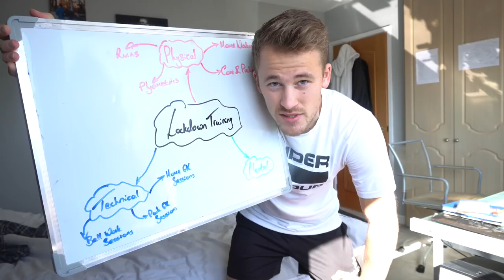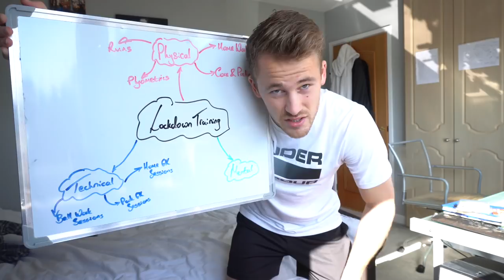A Day In The Life Of A Footballer In Lockdown | Keeping Goals - S3Ep29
In today's episode of Keeping Goals, I show you guys what my day looks like during lockdown; how plan my training, what I focus on, and the sessions that I do to make sure that I keep improving my game even during quarantine. I hope that there are plenty of ideas in here to help all of you guys with your own training too.

'Keeping Goals' is a vlog designed to help me document my journey to becoming a professional footballer. I want to show you all the real, honest version. Let's see where this takes us.

EDITED BY NAMESJJW: Once again, thank you to Jonny for the editing. His talent makes this series what it is. Check out his stuff on: